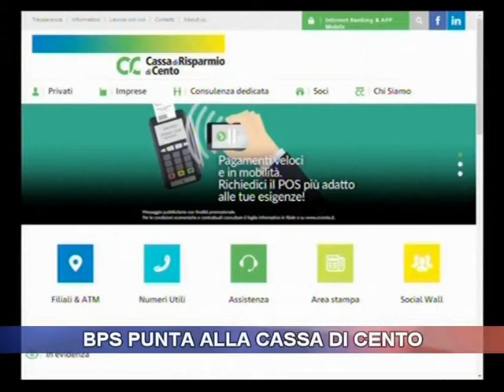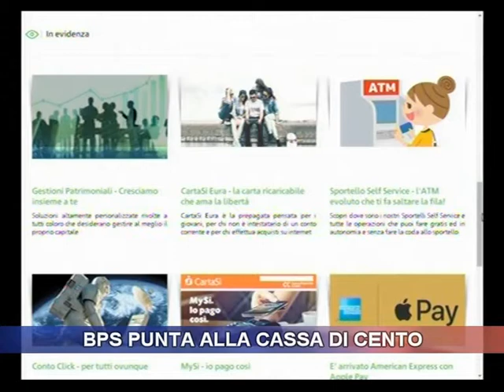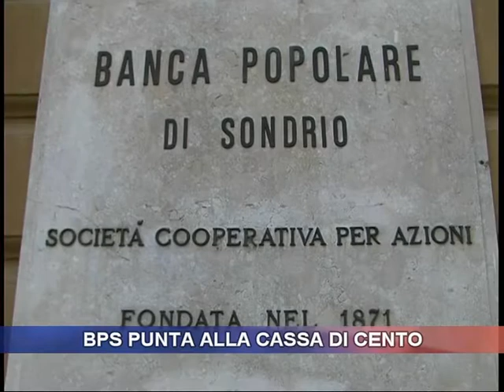BPS avvia le trattative per acquisire la Cassa di risparmio di Cento.